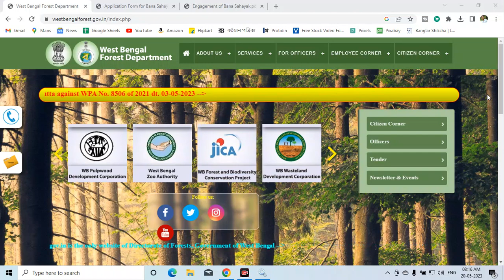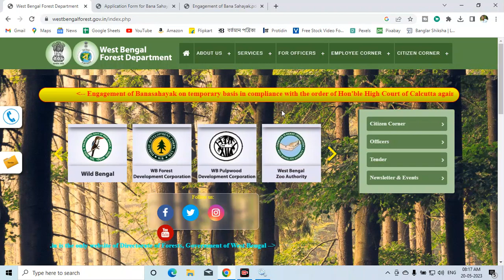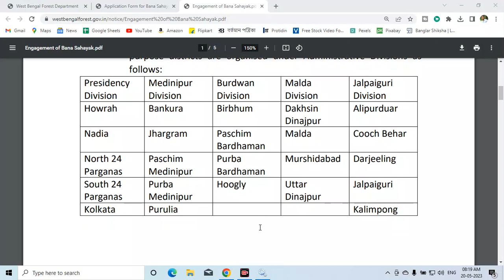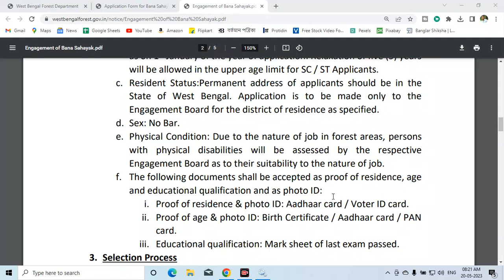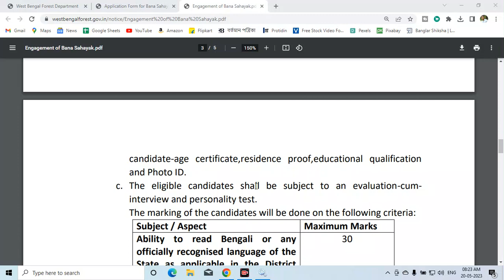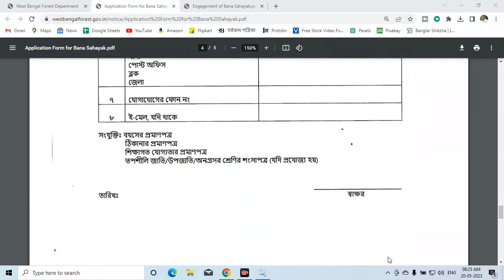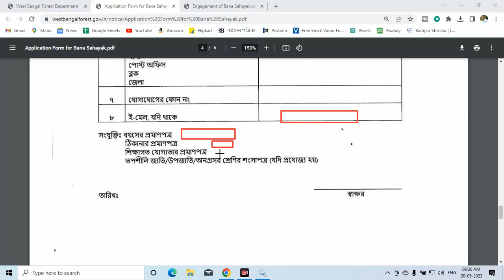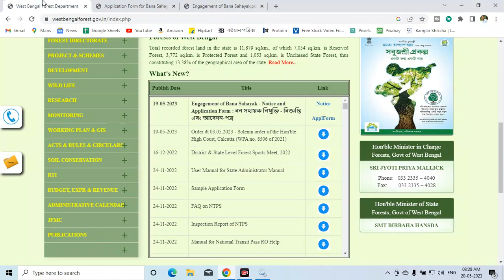রাজের বন দপ্তরে নিয়োগ | WB Forest Recruitment 2023 | Bana Sahayak/ বন সহায়ক Application Process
রাজের বন দপ্তরে নিয়োগ | WB Forest Recruitment 2020 | Bana Sahayak/ বন সহায়ক Application Process
পশ্চিমবঙ্গ বন দপ্তরে 2000 টি শূন্যপদে Bana Sahayak/ বন সহায়ক পদে চাকরির বিজ্ঞপ্তি (Official Notification) | WB Forest Dept. Recruitment 2023